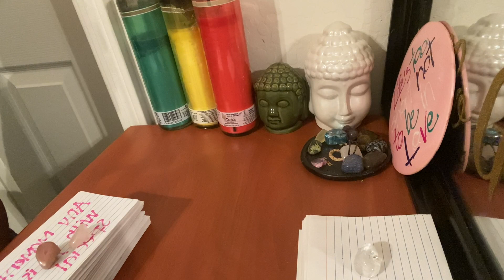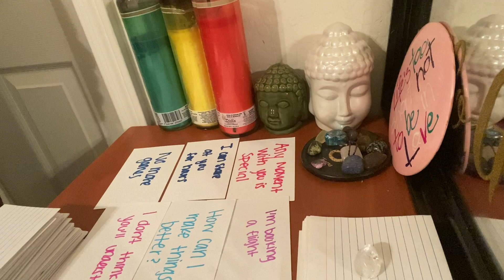Libra ♎️ Your love is real ❤️ My goal for us is to make this work September 2021